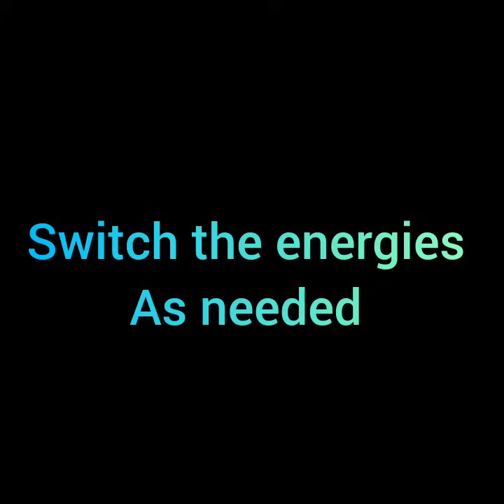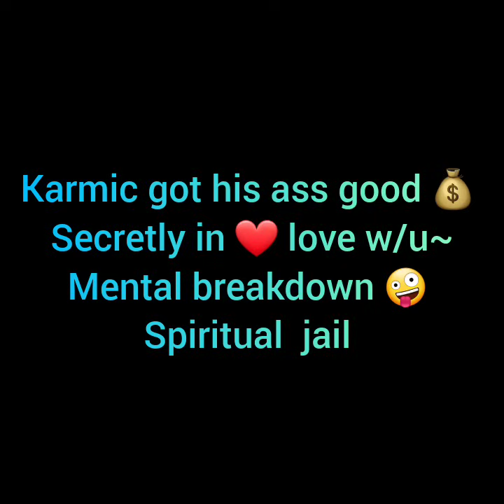KARMIC👿GOT HIS A$$ GOOD 💰 SECRETLY IN LOVE WITH YOU😍 MENTAL BREAKDOWN ~ SPIRITUAL JAIL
***ETSY SHOP LINK  (Looking for new tarot/oracle cards? Then, check it out...)

TODAY'S MESSAGE:

You were blindsided by this betrayal! Karma knows everyone's address! DM has his back up against the wall & he's in spiritual jail for what he did to you. Cycles are closing out, & he's  going through a major awakening! He was playing games, but all along, he was secretly in love with you.

EXTENDED READING INFO:

* Over 100  videos
* You will get access to all the extended videos
* You will get an in depth reading on your Divine Masculine to see where his head space & heart space is regarding your connection along with channeled messages
**VIDEO UPLOADS  ARE GOING TO BE ON  MONDAY, WEDNESDAY & FRIDAY  (9-1130 PM EST)

EXTENDED READING QUESTIONS:

1.  What's next for you & DM?
2. How are you currently feeling about the situation?
3. How is DM currently feeling about you?
4. DM wants to talk about what happened...What is he going to tell you?
5. Messages from DM ...

Love & Light